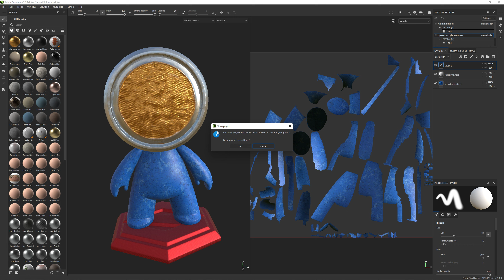How To Clean Project Substance 3D Painter